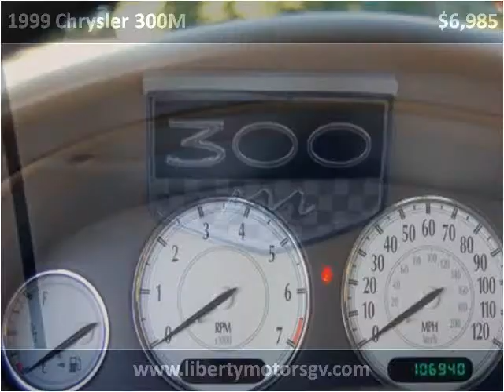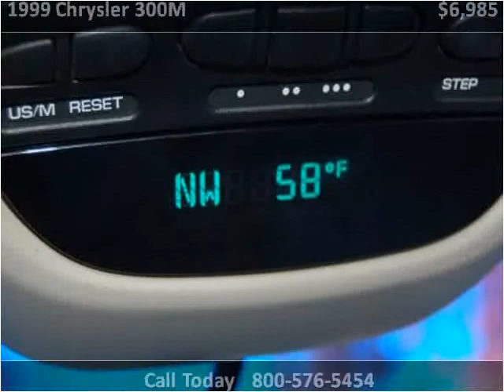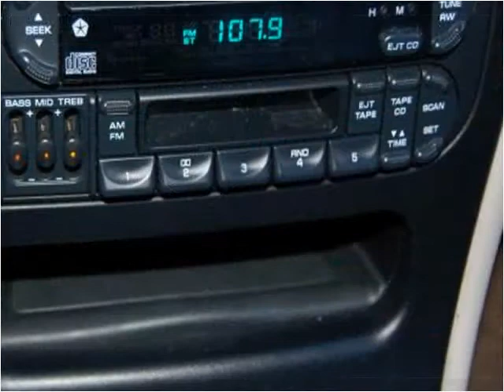1999 Chrysler 300M Used Cars Grass Valley CA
This 1999 Chrysler 300M is available from Liberty Motors.